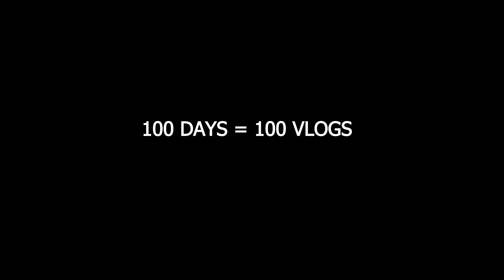90% AC service at free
In this video i try to solve 90% AC service at free by just doing a simple trick . This trick is best if u dont want to invest money  on full services.

Keep Supporting
We Promise you to give you daily a beautiful and inspiring Vlogs
I hope u enjoy watching my Vlogs

Adireeti Vlogs